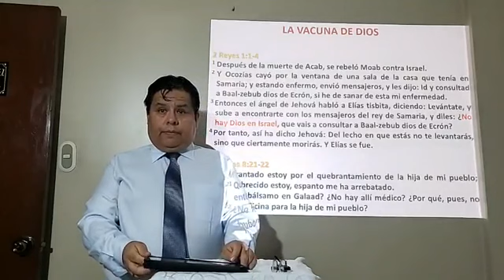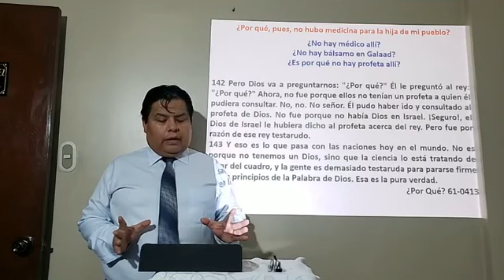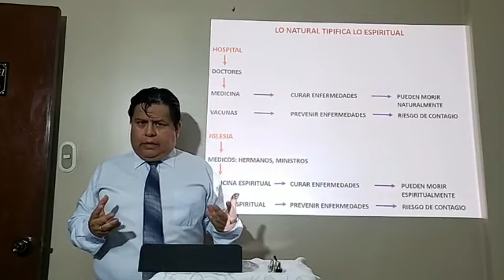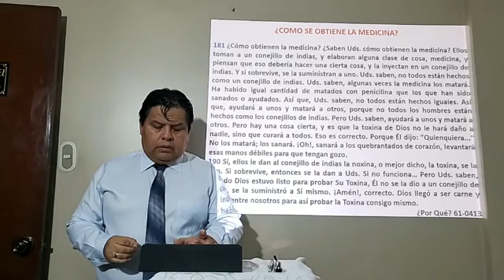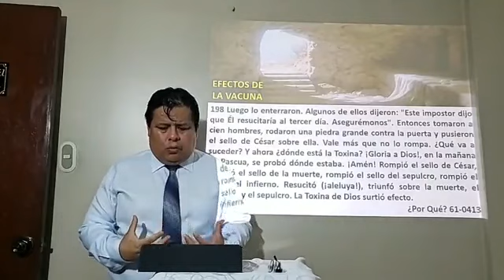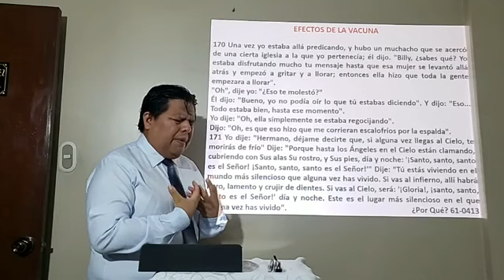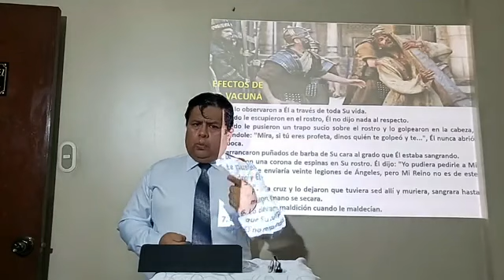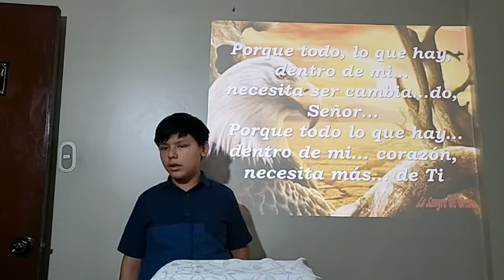2020-04-12 - " La vacuna de Dios " - Hno. Manuel Reyes G.